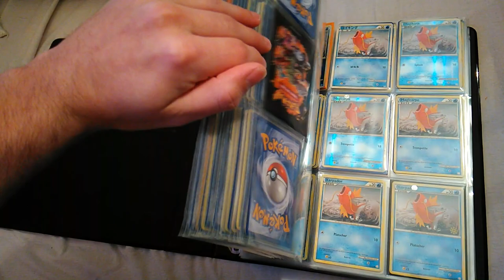Présentation de la chaîne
Bienvenue sur la chaîne :3
J'ai envie de partager ma collection avec vous, alors je vais vous montrer ce que j'ai, et bien-sûr vous détailler l'origine de mon amour pour ce Pokémon ou des différents items Magicarpe, les dates de sortie, l'histoire de certains goodies etc.. =)